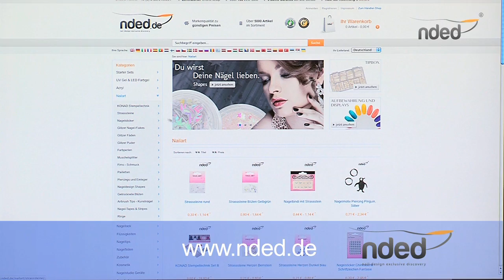Bubble Nail Art mit American-Line Neongel Nails | nded.de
- Bubble Nailart mit American-Line Neongel für perfekte Nails ist eine einfache Technik mit der man mit UV Gel oder LED Gel ganz einfach eine tolle Nailart erstellen kann. Hier in diesem Schulungsvideo seht Ihr wie unsere Nageldesignerin Tanja mit unserem hochwertigen American-Line UV Gel diese Nailart-Technik für moderne Nails ausführt. Sie verwendet hierzu die Neonfarben Pink und Orange. Diese weißen Punkte werden in das noch nicht ausgehärtete 1 Phasengel eingearbeitet, so entsteht ein leicht verlaufender Effekt. Die beiden Neongele werden später ebenfalls mit einem leichten Farbverlauf aufgetragen und anschließend wird mit Versiegelungsgel versiegelt. Diese Nailart mit American-Line Neongel Nails ist ganz einfach und kann sowohl von Anfängern als auch von professionellen Nageldesignerinnen ausgeführt werden.